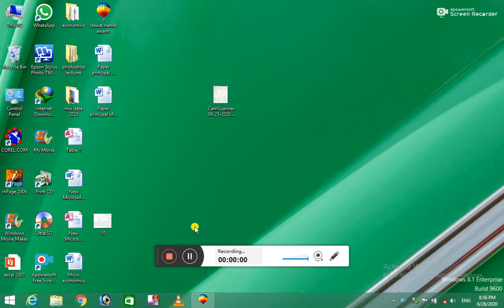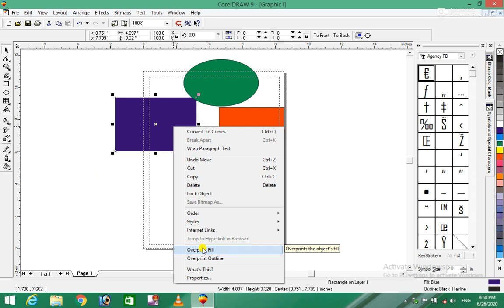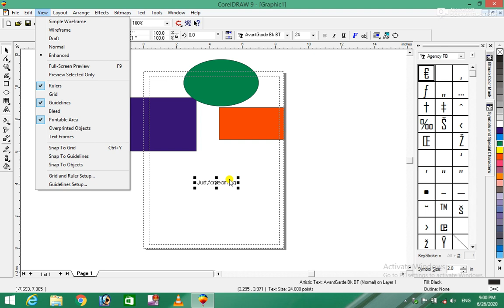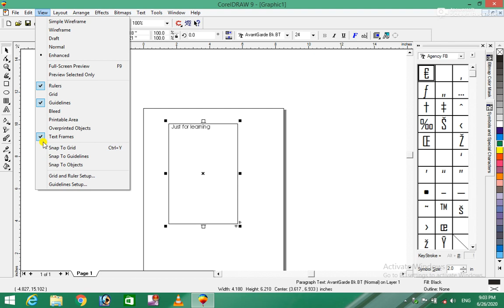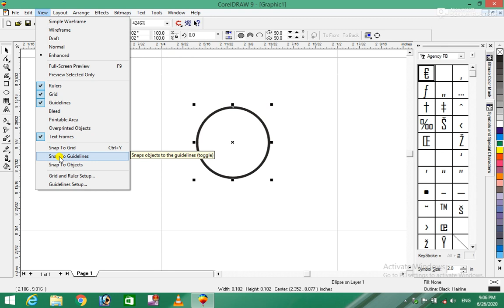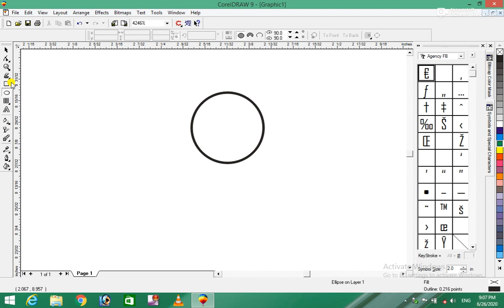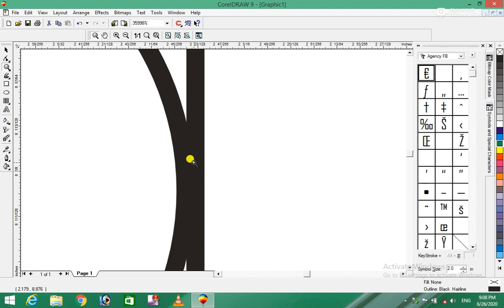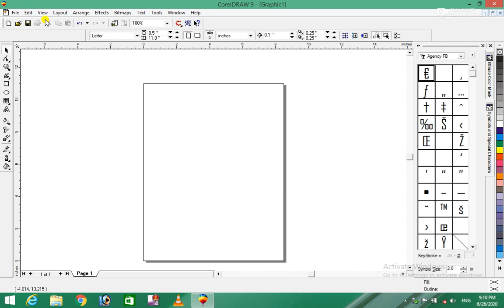Corel Draw 9 Complete Course | 6th Class |View Menu | کورل ڈرا مکمل کورس | Burhan Ullah